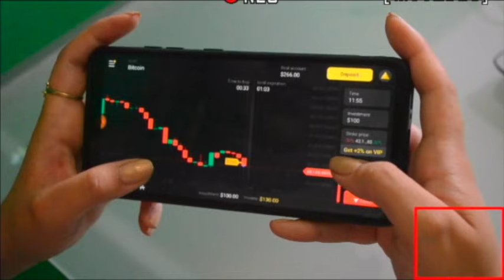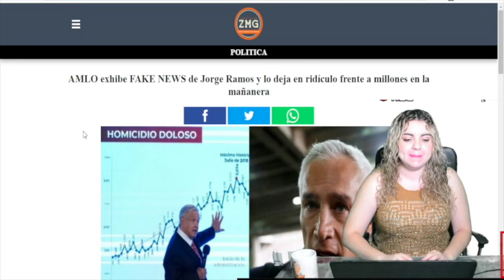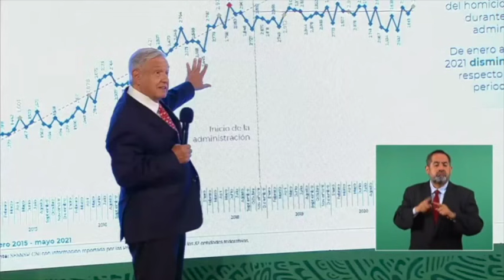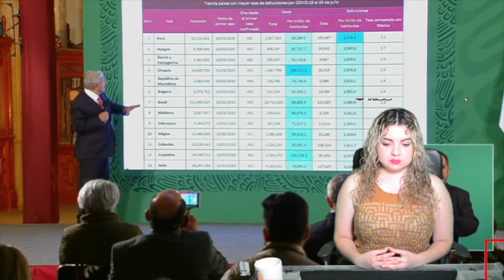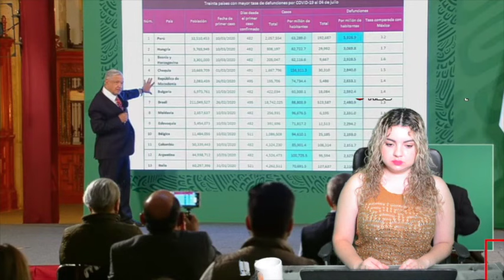¡Se Calienta Palacio! AMLO Recibe Insultos D Chayotero; No Tuvo Miedo ¡Se La Rayó En Respuesta!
Edición:
Moramay